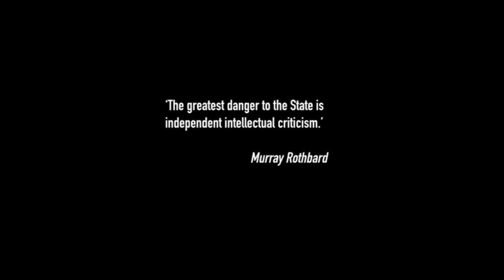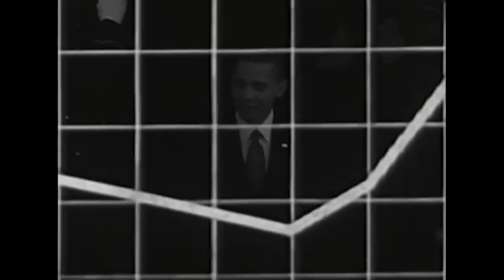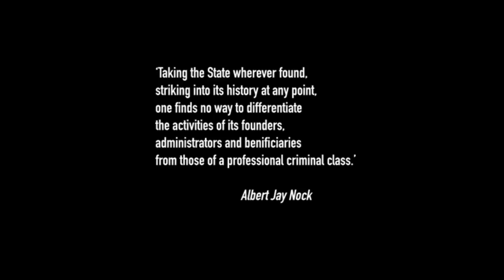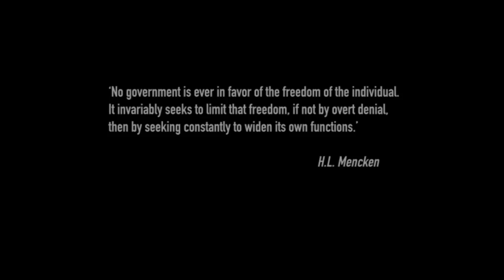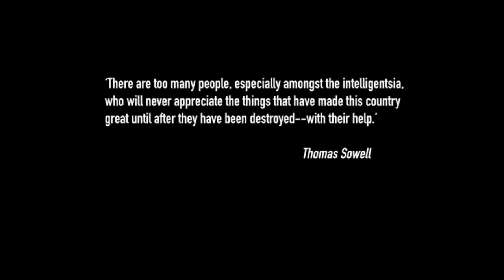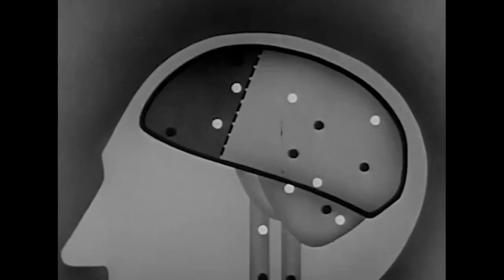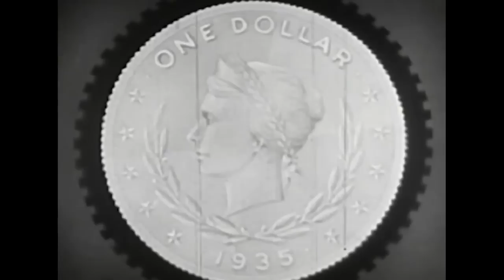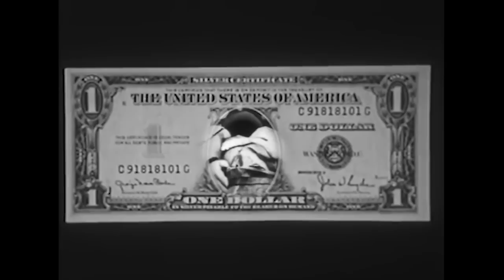Anatomia del Estado | Documental (subtitulado - activar opción en yt)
Basado en el texto de Murray Rothbard
Muchas gracias a Richard James por ceder el material.

Vlog de analisis de actualidad, economia, política y filosofia liberal.

📲 MERCADOPAGO (sólo ARG)
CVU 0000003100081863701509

📍 WALLETS CRYPTO
RED BTC= 1HSjL1uBrg2Low19S1EnRmBK85YyjVxFSi
RED LTC= LNE6otQ8BQksYezyjhD1fjd2WK339bCN2e
RED BCH= 1HSjL1uBrg2Low19S1EnRmBK85YyjVxFSi
USDT (RED ETH ERC20)= 0x0488ca4c6184a41a7c6587bf2423039c227d4145